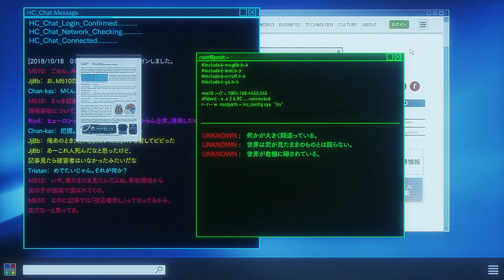「ADAの部屋」②ゲスト：中島ヨシキ TVアニメ『イングレス』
原作ゲーム『Ingress』ではガイド役として、
TVアニメ『イングレス』では人工知能キャラクターとして、
緒方恵美が演じるADA（エイダ）がMCデビュー！？

【ADAの部屋】では、XMの影響により感情を獲得しつつあり、
"人間"に興味を持ち始めた人工知能のADAが進行役として、
TVアニメ『イングレス』に関わるゲストを迎え対談してゆくことで
作品と、"人間"について学んでゆきます。

TVアニメ『イングレス』
2018年10月17日よりフジテレビ「+Ultra」にて毎週水曜日24：55から放送
NETFLIXにて10月18日（木）より日本先行全話一斉配信
ほか各局にて放送
・関西テレビ 10/23(火) 25：55～
・東海テレビ 10/20(土) 25：55～
・テレビ西日本 10/17(水)  25：55～
・北海道文化放送 10/17(水) 24：55～
・BSフジ 10/24(水) 24：00～

‹STORY›
誠は幼い頃から、触れた物の記憶を読む、奇妙な力を持っていた。
制御できないその力を隠しながら警察の特殊捜査官として働く彼は、
未知の物質「XM」の研究所爆発事故現場で不可解な記憶を見る。
事故の唯一の生存者、サラの指環に残されていた記憶。
それは人が赤い光に飲み込まれ、消失する光景だった。
巨大な陰謀に巻き込まれていく誠。
人間の精神に影響する物質「XM」を巡る戦いが、始まる――。

‹STAFF›
原作：Niantic,Inc
監督：櫻木優平
脚本：月島総記／月島トラ／赤坂創
キャラクター原案：本田雄
副監督：入川慶也
CGディレクター：古川厚
美術監督：加藤浩（ととにゃん）／ 坂上裕文
美術監督補佐：新井帆海
コンセプトアーティスト：幸田和磨
モデリングディレクター：宮岡将志
アニメーションディレクター：小林丸
撮影監督：野村達哉
制作プロデューサー／音響監督：石井朋彦
アニメーション制作： クラフター

‹CAST›
翠川 誠：中島ヨシキ
サラ・コッポラ：上田麗奈
ジャック・ノーマン：喜山茂雄
クリストファー・ブラント：新垣樽助
劉 天華：鳥海浩輔
国木田慈恩：利根健太朗
ハンク・ジョンソン：佐々木啓夫
ADA：緒方恵美

©「イングレス」製作委員会